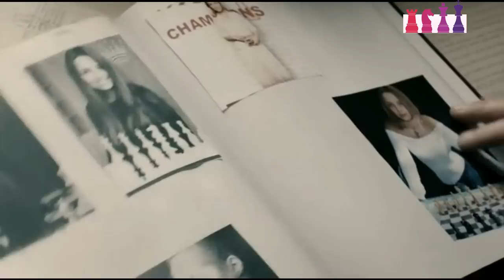Играю чёрными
Популярные плейлисты:
Заходи на - там много интересного

Кавер на песню Сархана Сархана "Играю чёрными"
Кадры из сериала "Ловушка для королевы". Аглая Шиловская в роли Марии Лебедевой.

То ли утром, то ли днем, то ли вечером
Где я сделал этот ход опрометчивый?
Утешают что любой оступается
Но позиция моя рассыпается.

Мои фигуры обреченные
Стоят невыгодно весьма
Играю черными,
Играю черными
Ты сделай первый ход сама

Не сказали лишних слов, не поспорили
Не играли мы с тобой по теории
А игра у нас все азартнее
Уступает белый цвет новой партии

Мои фигуры обреченные
Стоят невыгодно весьма
Играю черными,
Играю черными